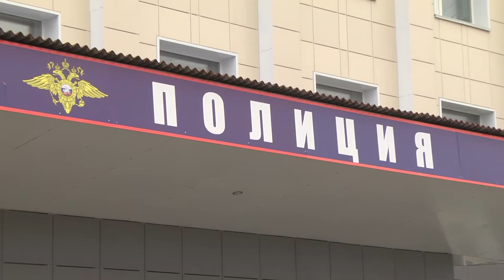Экскурсия по городскому отделению полиции